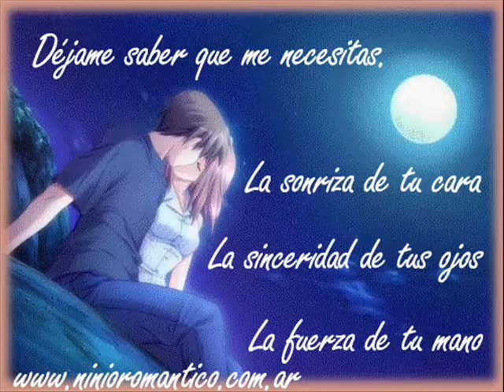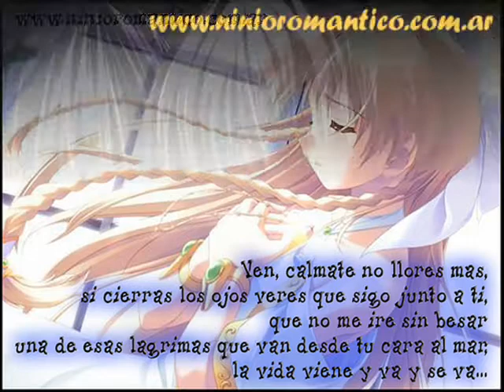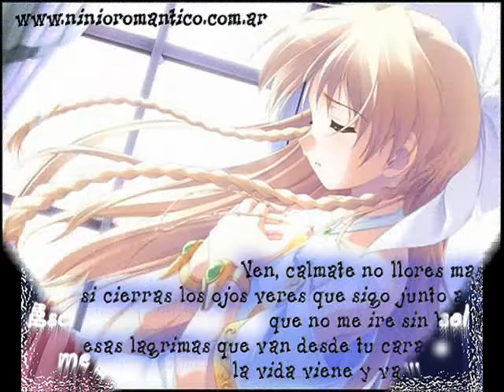No Me Dejes candy(yunior_yaneth).wmv